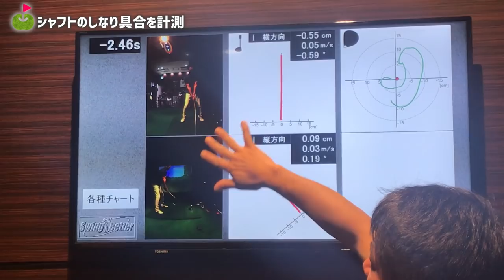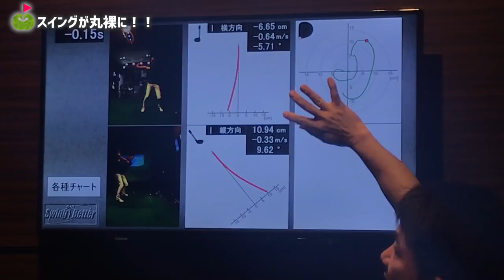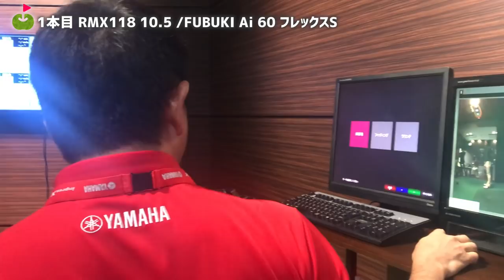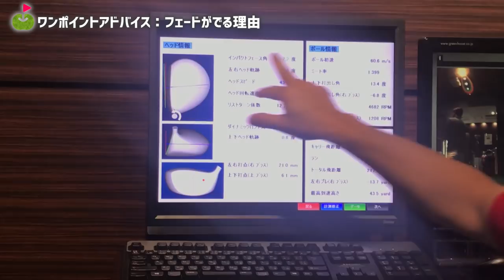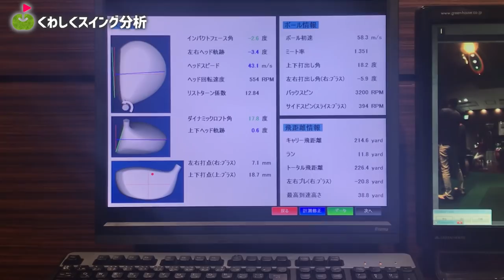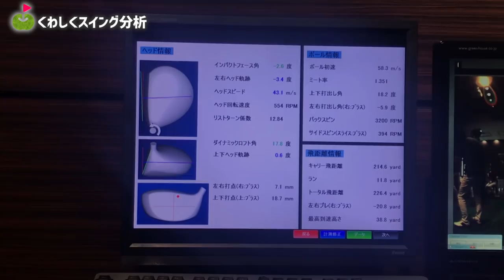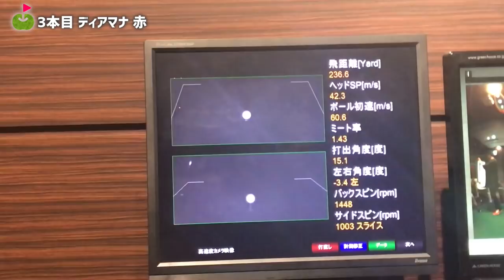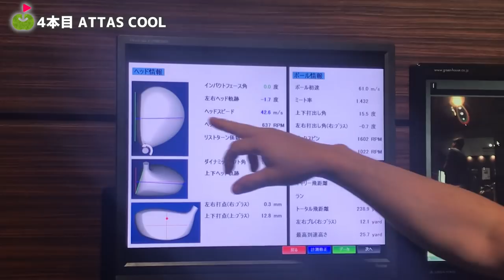ドイツのゴルフ事情が面白い！【YAMAHAドライバーフィッティング】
本日は、ringolコンペで男子の優勝をした方の賞品として
YAMAHAドライバーフィッティングを実現しにやってきました〜！

♣本日のゴルフ場:ヤマハゴルフスタジオ高輪

ーーーーー
アパレルここから予約できます↓

ーーーーー